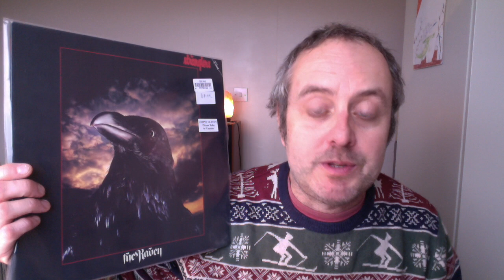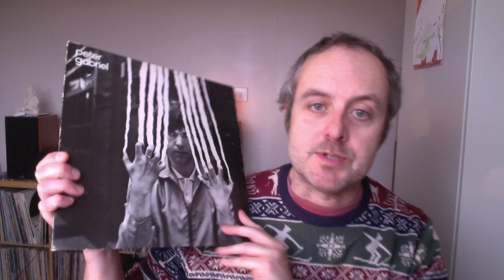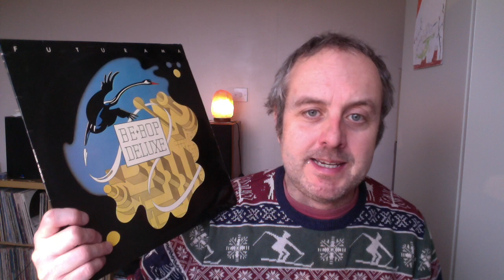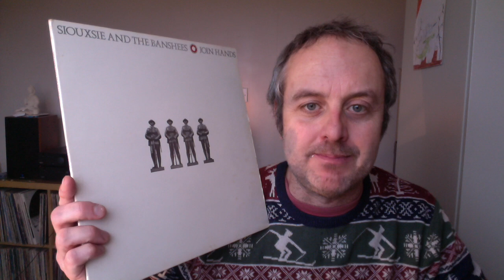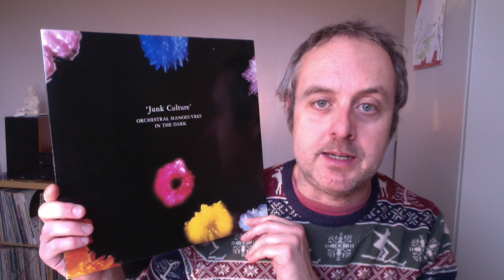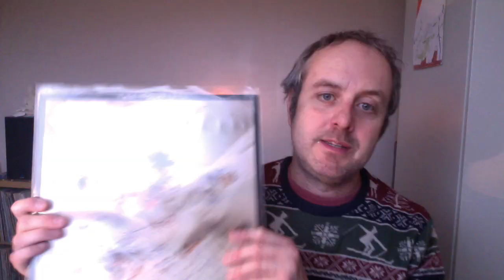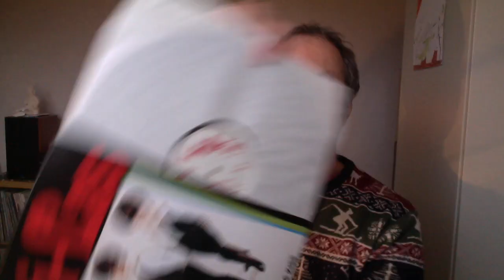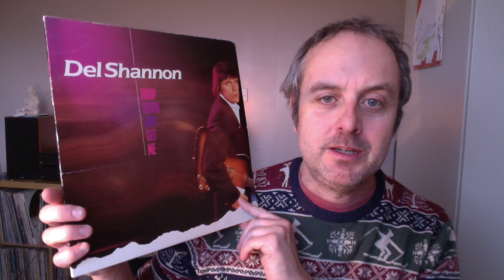Vinyl Finds #94: An 'Ooo Matron' Christmas Special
The final instalment (maybe) of 2023, here is a round-up a load of records (at least one of them raunchy) I've been buying recently. Enjoy!!